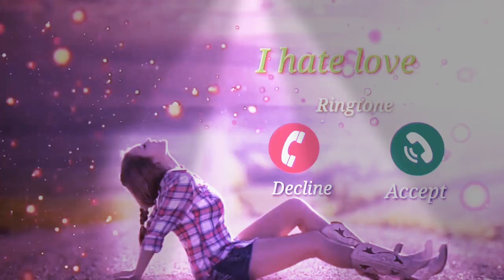Sad. Sayari ringtone top sayari 😥